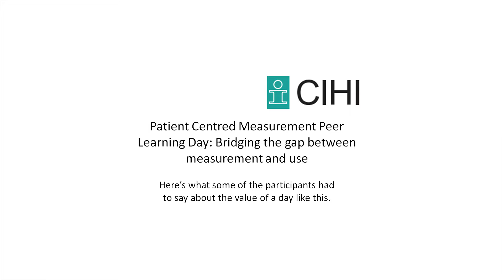Patient Centred Measurement Peer Learning Day: Bridging the gap between measurement and use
Here's what some of the participants had to say about the value of a day like this.

Dr. Eric Bohm, Orthopedic Surgeon, Concordia Hip & Knee Institute

Jean Beckett, Patient Advocate

Deborah Harver, Specialist, Patient Partners Island Health Authority

Dan Bokar, Senior Analyst, Cleveland Clinic

Don Brommet, Patient and Family Advisor

Kevin Harter, CEO, York Care Centre

Let’s CONNECT!